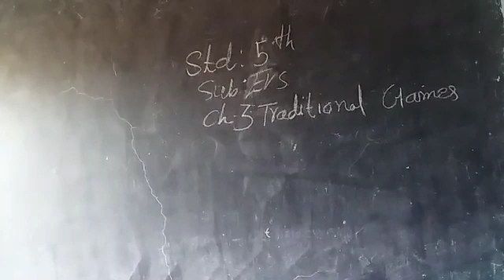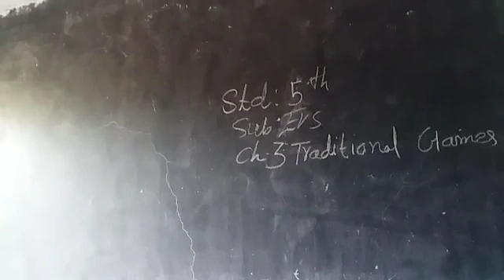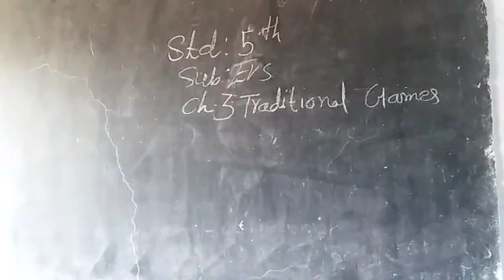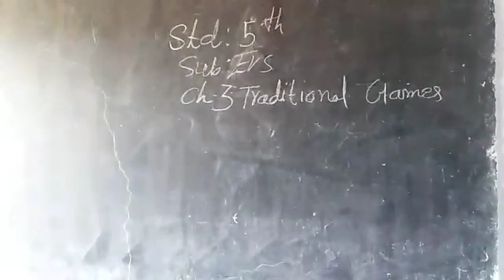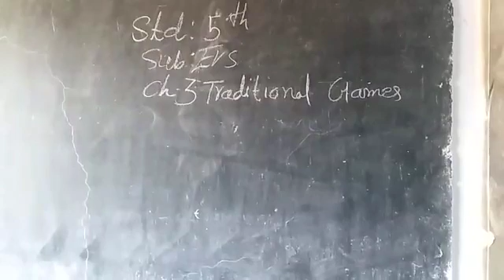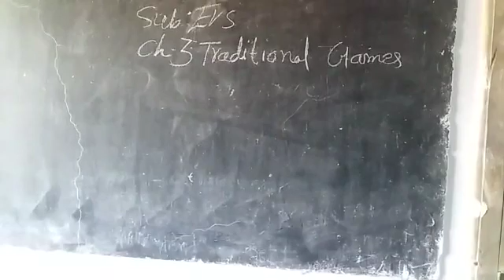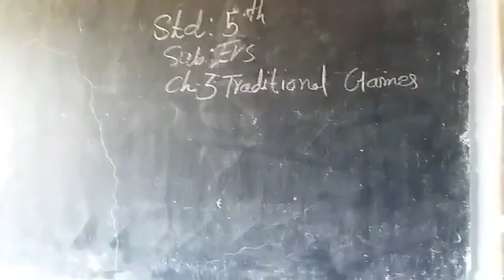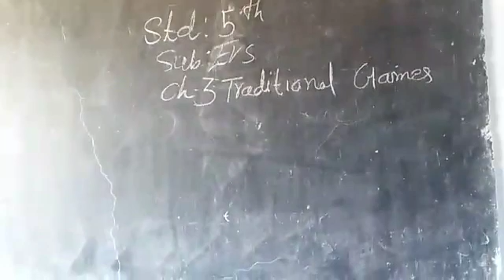11 August 2021(5)